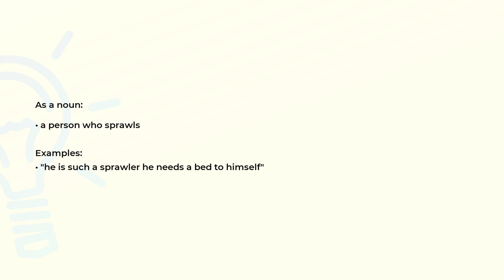What is the meaning of the word SPRAWLER?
Definition, examples of use and spelling of the word SPRAWLER.

(00:00) Intro
(00:08) As a noun
(00:21) Spelling

As a noun (00:08):
• a person who sprawls

Examples:
• "he is such a sprawler he needs a bed to himself"